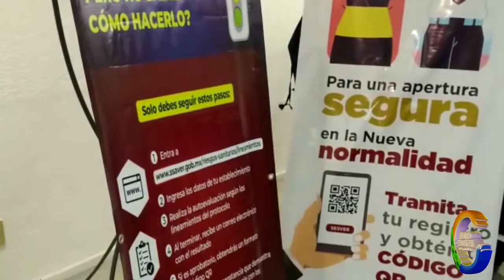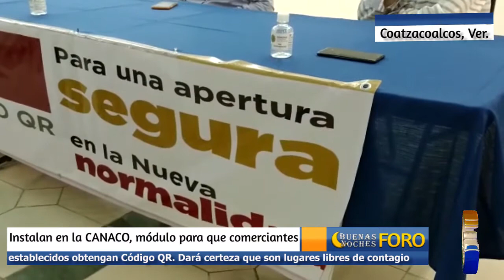Instalan en la CANACO, módulo para que comerciantes establecidos obtengan Código QR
.En las instalaciones de la Cámara Nacional de Comercio, Servicios y Turismo de Coatzacoalcos, se instaló un módulo para la obtención del Código QR que le permitirá a prestadores de servicios y empresarios locales acreditar que sus negocios son lugares seguros